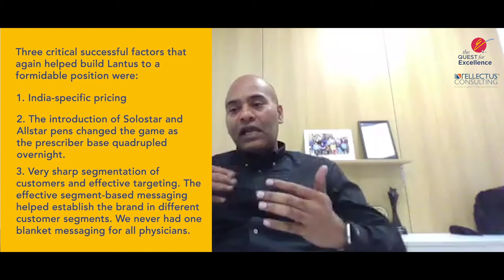"The Quest for Excellence" Series: Season 2 - Episode 2: Mr. Sandeep Reddy, Abbott India Limited.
Episode 2 features our interaction with Sandeep Reddy, Commercial Director, Abbott India Limited. He oversees the businesses of Gynaecology, Fertility and Menopause. He has 2 decades of experience in Sales, Market Access and Commercial P&L operations, having worked for companies like Sanofi, Galderma and now Abbott.